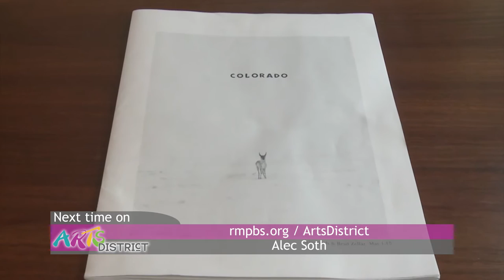Arts District Preview: Aspen Music Festival & School, Alex Soth, David Lynch & John King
Aspen Music Festival & School is considered one of the top music schools in the country. It is home to more than 300 classical music events attended by an estimated 70,000 people. The school has graduated a long list of renowned alumni including violinist Joshua Bell and conductor James Levine.

Inspired by documentary photography projects of the 1930s, Colorado photographer Alec Soth fixes his camera lens on every day people, landscapes and quirky details of local culture.

Critically acclaimed film director David Lynch, shares his origins as a painter and how art informs his illustrious career in cinema.

John King works as a reenactor out of the blacksmith shop at the Ohio History Center in Columbus, where he combines talent, skills, and patience to make even the most common tasks into works of art.